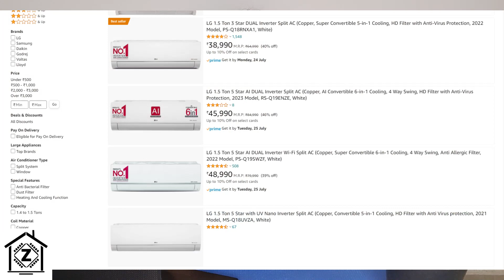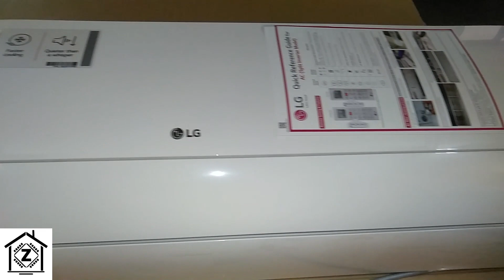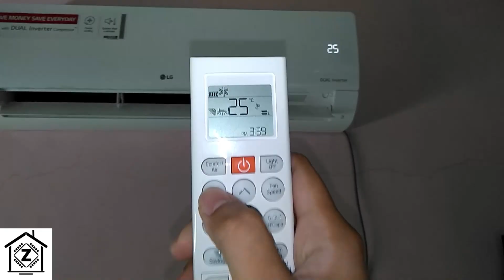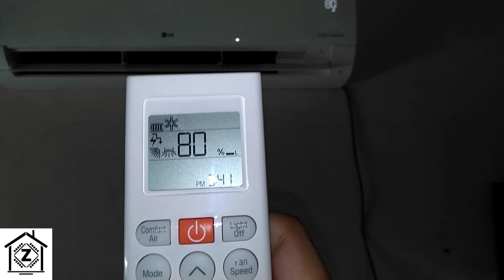LG VIRAAT Relaunched! Best 1.5 ton 5 Star WI-FI AC? | Review, Fastest Cooling 5800w [Hindi]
LG Viraat is back with a bang! Upto 5800w Cooling capacity, Large outdoor & Slew of new smart features!. In this Hindi Review lets talk about the latest 2023 Model and what are the Pros & cons. Is this the best AC for you?

VIRAAT  1.5 Ton 5 Star AI+ DUAL Inverter Wi-Fi 2023
Amazon RS-Q20GWZE Gold strip
Amazon RS-Q20HWZE (white)

Other LG Split AC Latest 2024 Models-
LG 1 Ton 3283W 3 Star TS-Q12CNXE
LG 1 Ton 4 Star TS-Q13JNYE
LG 1 Ton 3500w 5 Star TS-Q14YNZE

LG 1.5 Ton 4400w 3 Star DIET TS-Q18JNXE3
LG 1.5 Ton 5000w 4 Star TS-Q19JNYE
LG 1.5 Ton 5000w 5 Star TS-Q19YNZE
LG 1.5 Ton 5000w 5 Star TS-Q19PWZE1

LG 2.0 Ton 6300w 3 Star TS-Q24ENXE

Window AC

Stabilizer for AC upto 1.5 TON

Stabilizer for AC upto 2 TON

Gap sealing tape for door windows

Chapters Hindi
00:00 Why Choose LG?
01:12 Viraat 2022 vs 2023 Model
02:04 Cooling Capacity, ISEER 5.2
02:36 Indoor features- WIFI, 6 in 1 convertible, AI+ tech, 4 way swing
04:15 Outdoor features -AI+ Dual rotary compressor, Stabilizer free plus
04:52 Manufacturer Warranty
05:32 Conclusion- Is this the BEST AC for Large rooms?

The ULTIMATE AC buying Guide 2023 | Best Split Air conditioner in India | How to Pick the Right AC

[Hindi] LG Dual Inverter AC Power Consumption Test | Wattage of Fan, Cool, Monsoon, HC, 5 in 1 Modes

[Hindi] Truth About 250 Watt ka AC | LG Dual Inverter Live Testing Proof | How to Run AC on 200w

1.5 Ton AC on 1Kva Solar? | UTL Gamma Plus VS LG Dual Inverter Ultimate Battle | Live Test

How to use LG Smart Diagnosis for checking Split AC Problems | LG ThinQ App Live demo

1. I have not tested any of these products. The Performance is Interpolated using specifications mentioned on the website and as per my Understanding. Viewers are advised to conduct their own research before buying.